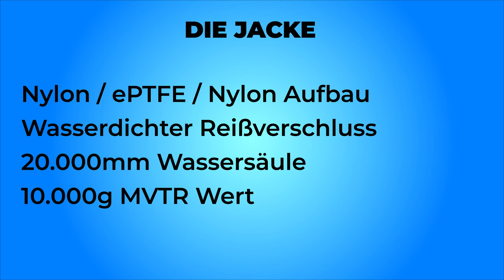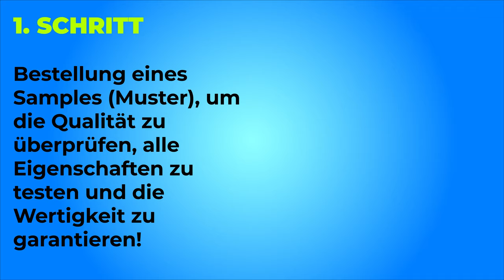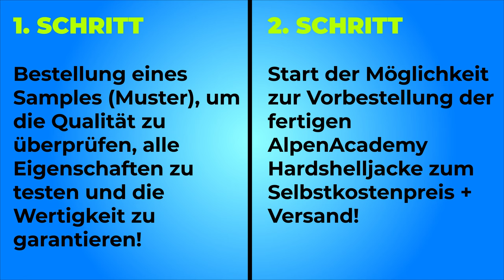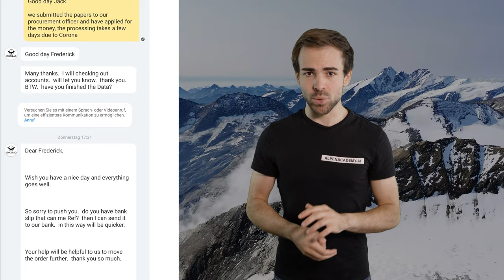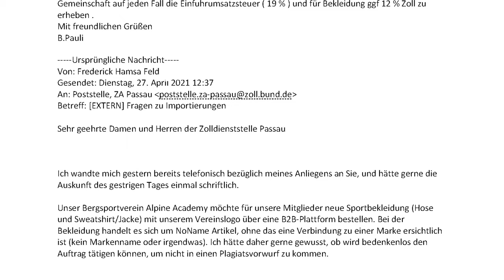DANKE! - WIR HABENS GESCHAFFT! - DEINE NÄCHSTE JACKE | Community Projekt!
Lasst uns aus profitorientiertem Bergsport einen gemeinnützigen Bergsport machen!

🔧 Meine Ausrüstung 🔧

Schuhe

Rucksäcke

Technisches